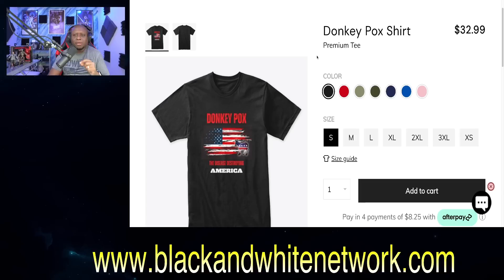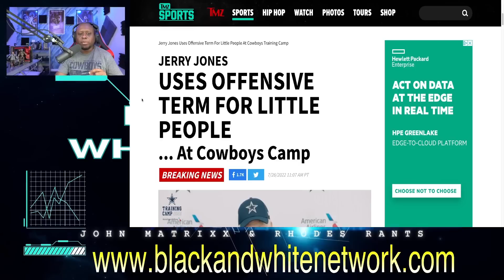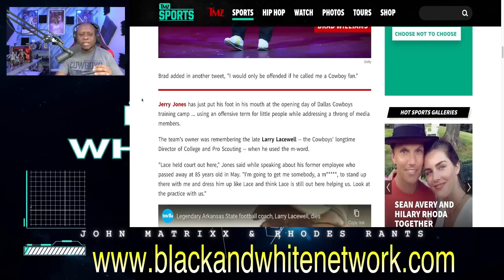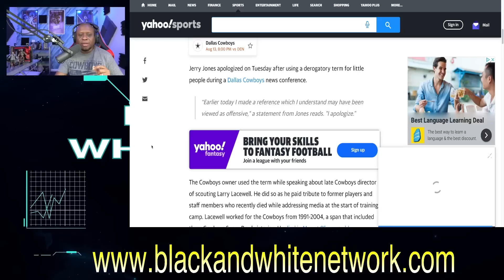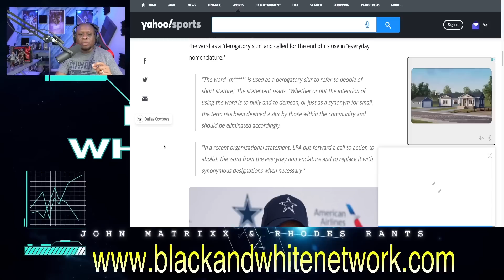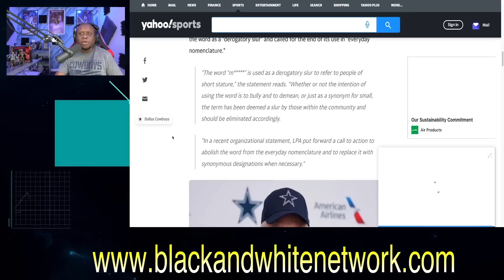Cowboys owner Jerry Jones UNDER FIRE for using "OFFENSIVE" term for little people and APOLOGIZES!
Business Address:
14237 E SAM HOUSTON PKWY N STE 200
BOX 147